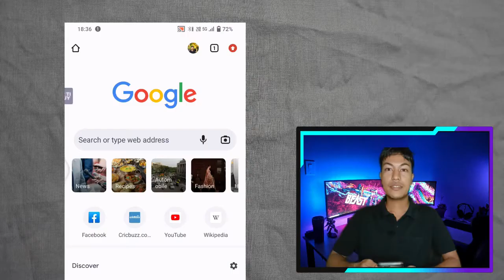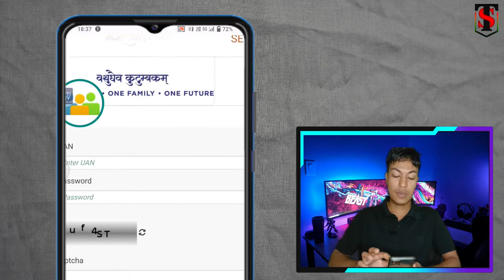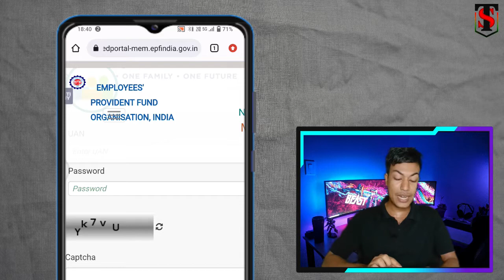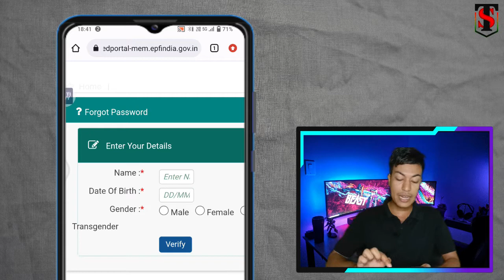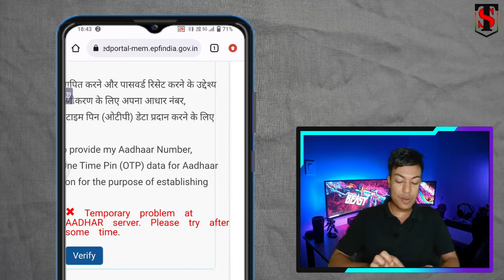EPFO password Error Input values database fields are not matched 😡/ EPFO password change problem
Epfo password change error kyu ho raha ha iss video me discuses kiya hu..
epfo password change kyu nahi ho raha ha,  EPFO password Error:Input values / database fields are not matched, epfo password change problem,
epfo password kaise change kare, epfo password kyu change error problem, pf password change problem kaise sahi kare, pf password problem kyu ho raha ha,

Guys please join with us thanks